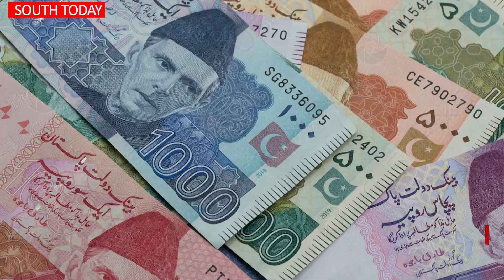Quaid-e- Azam Muhammad Ali Jinnah 147 birth Anniversary Celebrated today | 25 DEC 1876 - SouthToday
Nation celebrates 147th birth anniversary of Quaid-i-Azam

بانی پاکستان حضرت قائداعظم محمد علی جناح کا 147واں یوم ولادت آج منایاجارہاہے۔۔ملتان میں ایک خاندان ایسابھی ہےجس کی تیسری نسل قائداعظم سےمحبت کے باعث جناح کیپ کے رواج کو قائم رکھےہوئےہے۔۔دکان مالک کاکہناہےکہ  نئی نسل میں اس کا رواج نہیں رہا۔۔حکومت کو چاہیئےکہ قائداعظم کی اس نشانی کو سرکاری سطح پر پہناوا بنائے۔۔"ساؤتھ ٹوڈے" سےگوہررحمان کی ڈیجیٹل رپورٹ

Quaid-e-Azam Muhammad Ali Jinnah 147th Birth Anniversary Celebrated Today | 25 Dec Quaid Day | South Today